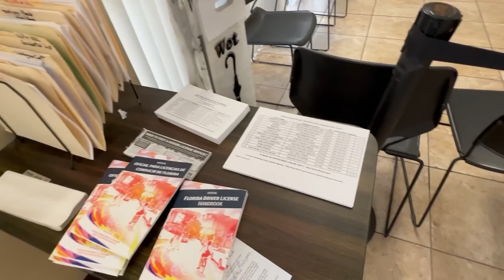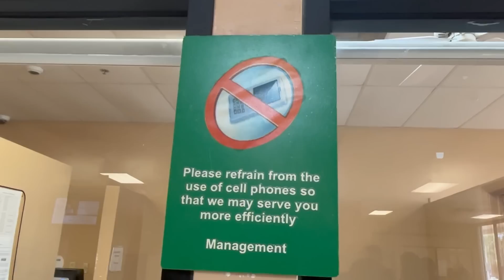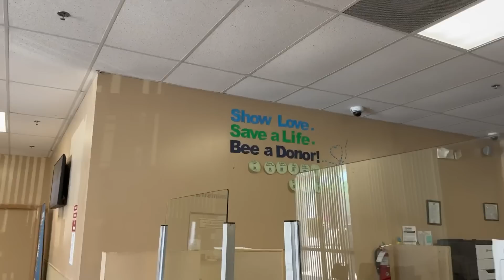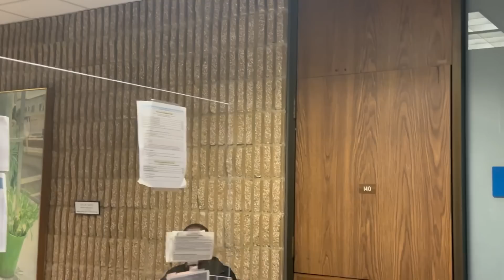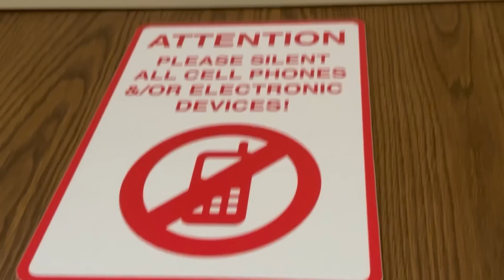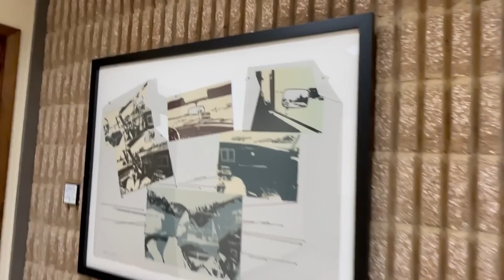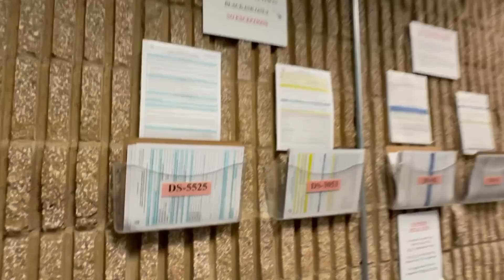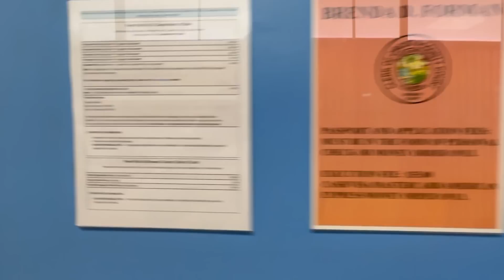These City Workers are a JOKE and They Don’t Care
J Town Press Channel link👆